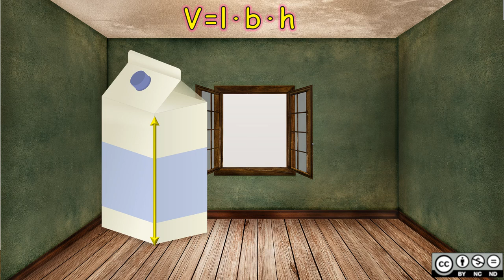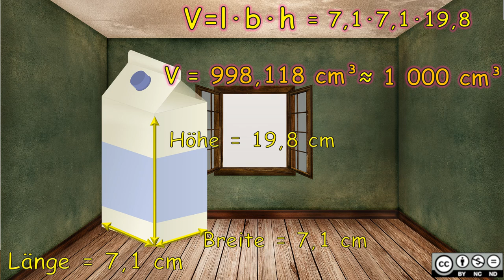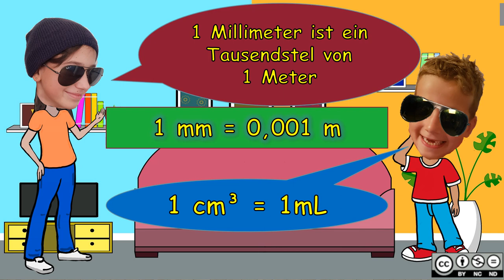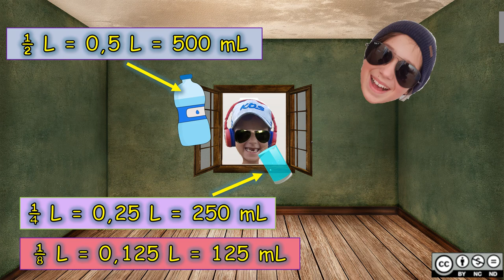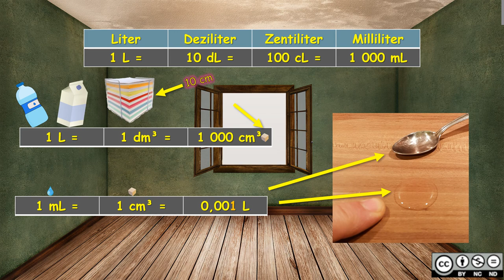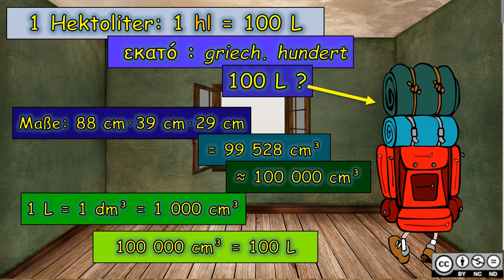Raum- und Hohlmaße BASIC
Raum- und Hohlmaße